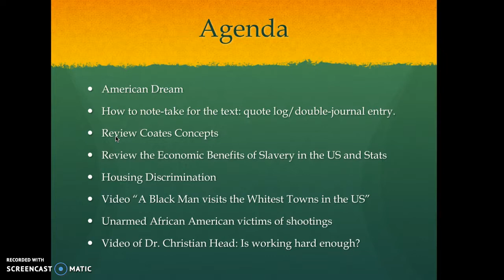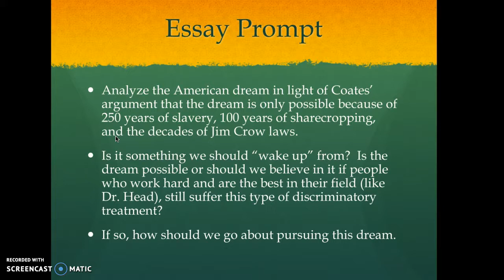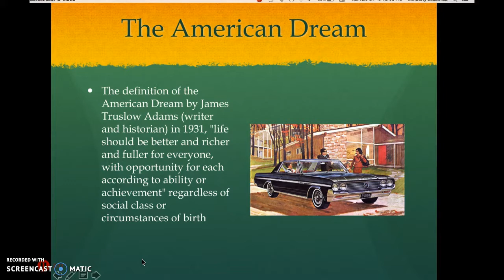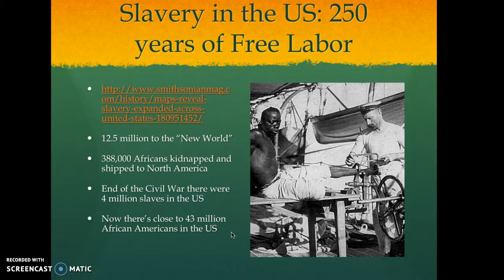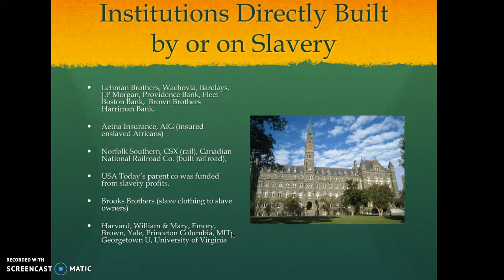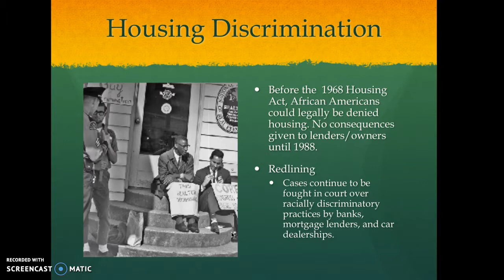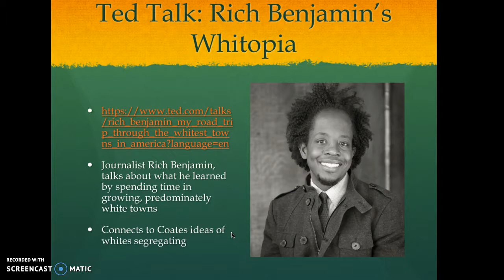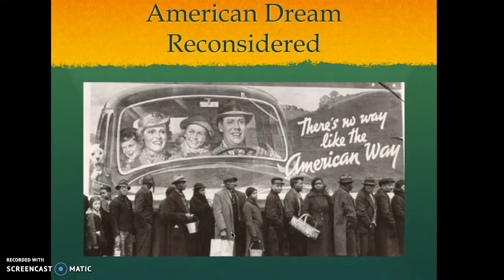Coates talk Escamilla